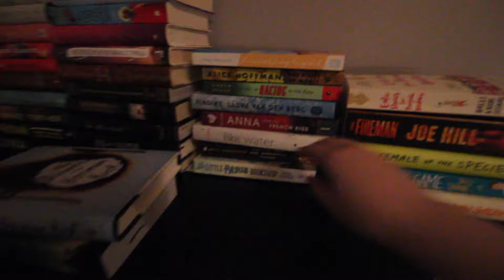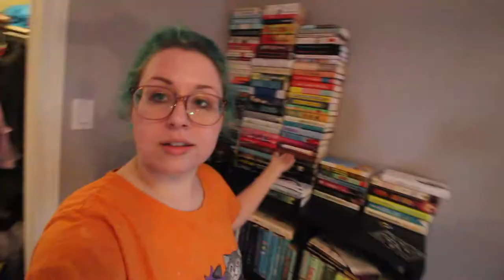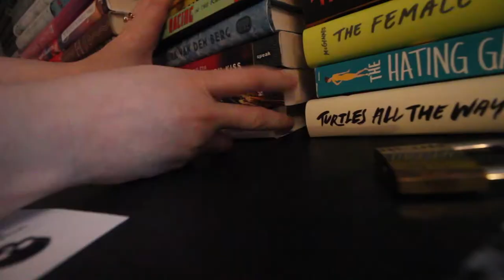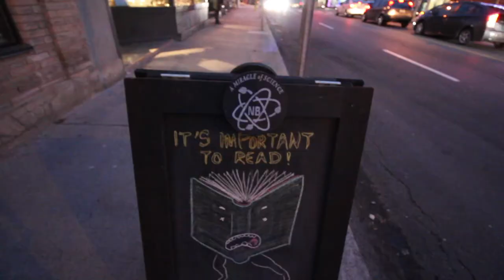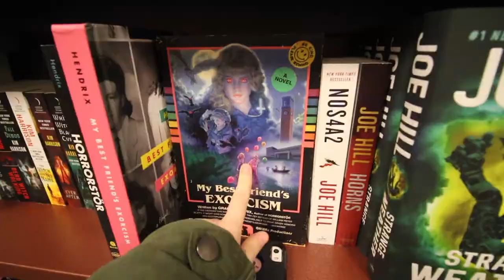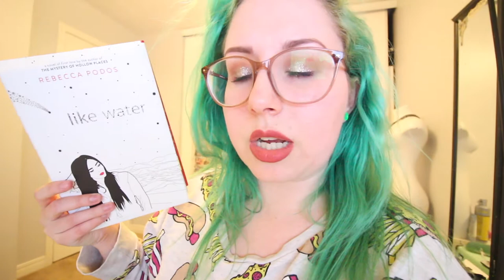CONTEMPORARY-A-THON VLOGS: DAY 1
WHOO HOO DAILY VLOGS! THEY WILL LIKELY BE GOING UP LATE IN THE EVENINGS EVERY DAY! TODAY I READ LIKE WATER BY REBECCA PODOS AND WENT TO VARIOUS BOOKSTORES.